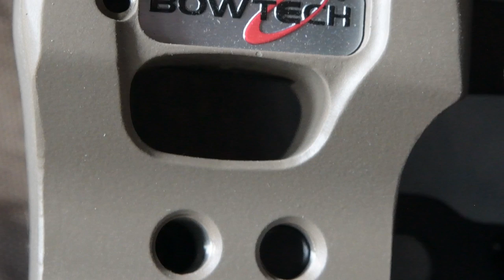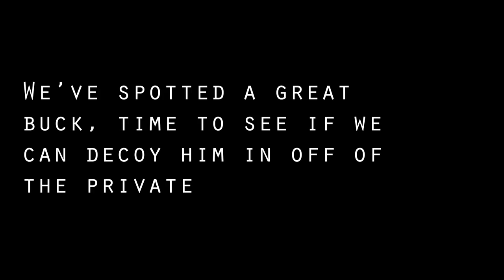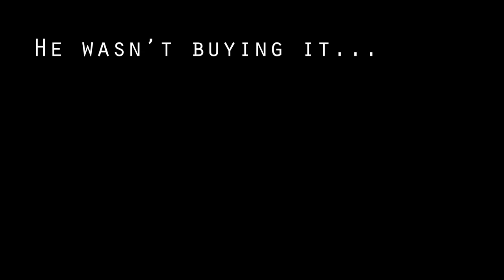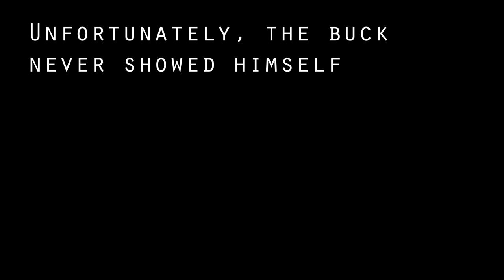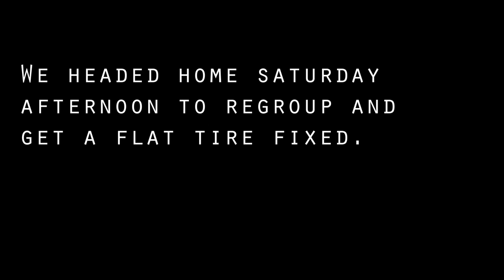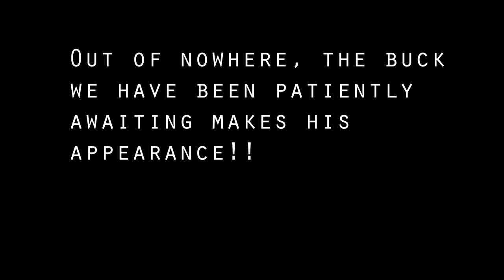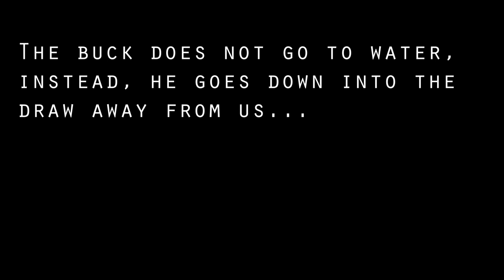2018 Nevada Archery Pronghorn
I scouted for months. Hunted with one of my best friends and my son. Spent 38 hours total in the ground blind. It was worth it! DIY, public land speed goat action here in Nevada!